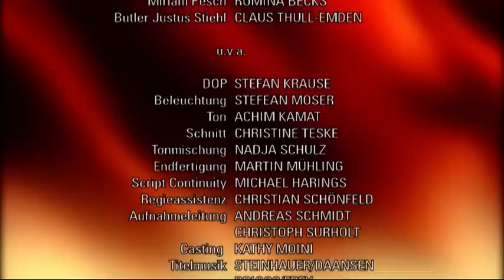Verbotene Liebe - Folge 3625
Andi stellt Tristan eine Falle, um seine Unschuld zu beweisen.
Tanja verrät vor Elisabeth ungewollt, dass sie sich wieder erinnern kann.
Olli und Christian Fragen sich, ob ihre Beziehung am Ende ist.

Andi wird von Arno dazu ermutigt, Tristan das Feld nicht kampflos zu überlassen. Auch eine zufällige Begegnung mit Helena und Tristan erinnert ihn wieder an seine Liebe zu Helena. Andi unterbreitet Tristan scheinbar einen Deal: Tristan gibt ihm Geld, dafür verlässt Andi endgültig die Stadt. Seine eigentliche Absicht, Tristan ein Geständnis zu entlocken und dies heimlich aufzuzeichnen, droht fast, zu scheitern. Im letzten Moment bekennt sich Tristan jedoch zu Andis Freude überheblich zu seinen Taten.
Tanja bringt Elisabeth mit einem panischen Appell dazu, Ansgar und Hannes im letzen Moment von der Abfahrt im manipulierten Auto abzuhalten und schiebt als Grund Angstzustände vor. Damit ihr Plan nicht auffliegt, entwendet sie Ansgars Autoschlüssel und wiegt sich in Sicherheit. Doch als sie Hannes kurz darauf unüberlegt über ein Ereignis in ihrer Vergangenheit berichtigt, schlussfolgert Elisabeth überrascht, dass Tanja sich wieder erinnert.
Olli kann Christians Kuss mit Rebecca nicht vergessen. Christian kann zunächst nicht verstehen, warum Olli ihm allein die Schuld dafür gibt, da er sich von Ollis Geturtel mit Robert provoziert fühlte. Doch als Christian ein Foto seines leidenschaftlichen Kusses sieht, kann er Ollis Bedenken verstehen. Er will sich mit Olli aussprechen, doch beiden wird schnell klar, dass es nicht nur um den Kuss geht. Getroffen stellen Olli und Christian ihre Beziehung infrage.